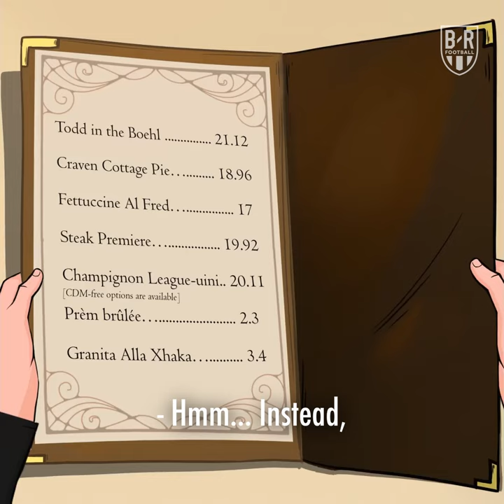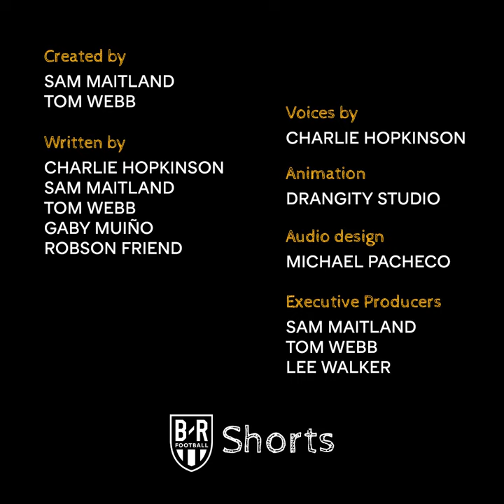Pep Guardiola and Mikel Arteta Dine at the Top Table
The Premier League title race is starting to get spicy... 🍿